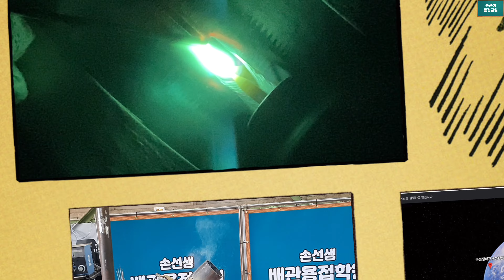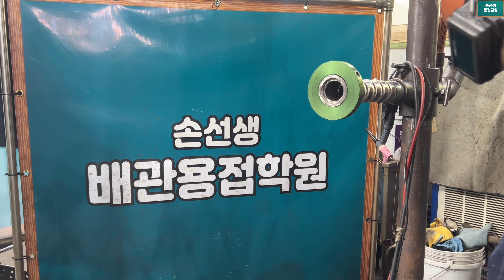상상도 못한 획기적인 플랜지용접 연습방법 공개 손선생배관용접학원 reakthrough method for welding practice of flanges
상상도 못한 획기적인 플랜지용접 연습방법 공개
Breakthrough method for welding practice of flanges